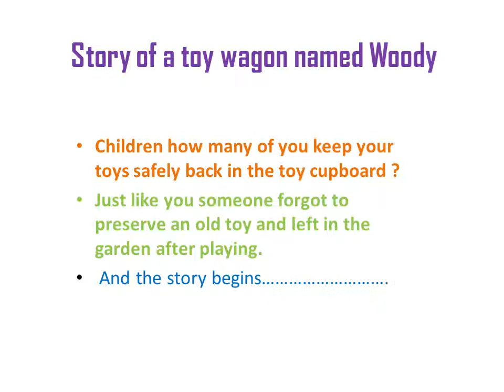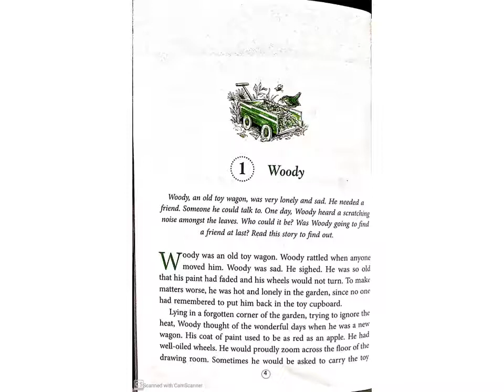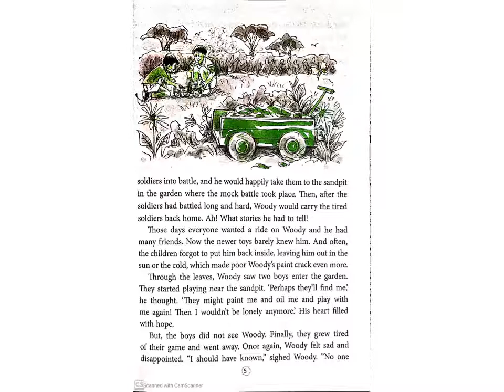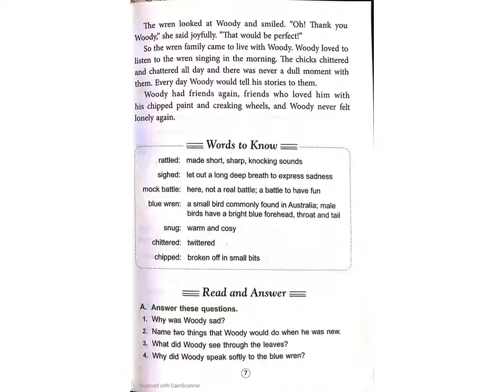Lesson 1 Woody